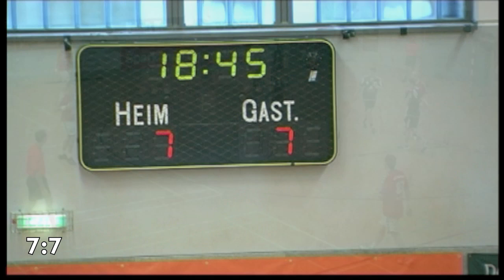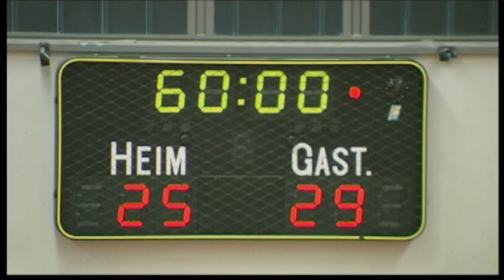HaSpo Bayreuth : HC Sulzbach-Rosenberg — Handball Bayernliga, 15. Oktober 2011, 25:29 (10:11)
Knappes, spannendes Spiel, erst am ganz am Schluß deutlich entschieden; gute Torwartparaden.